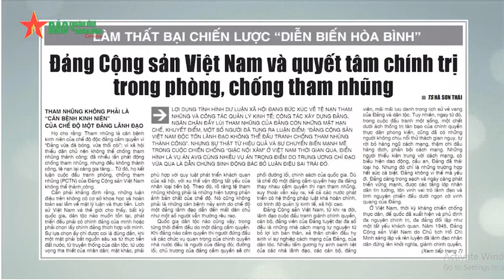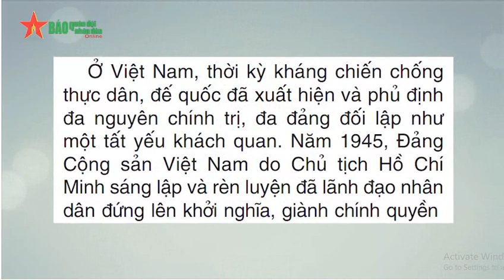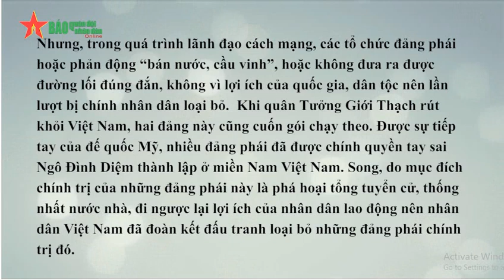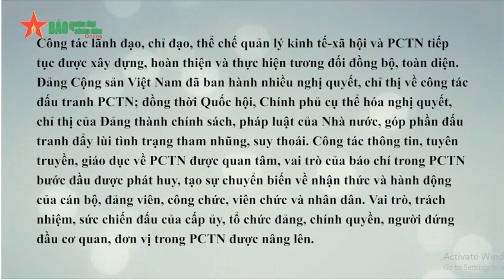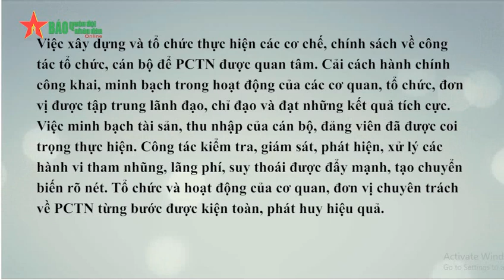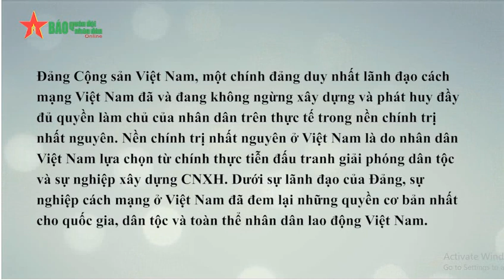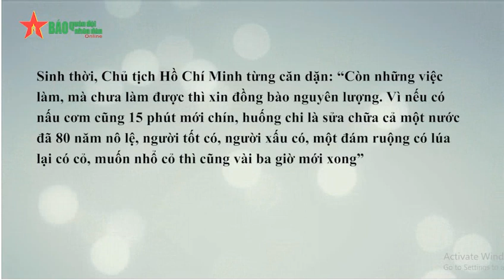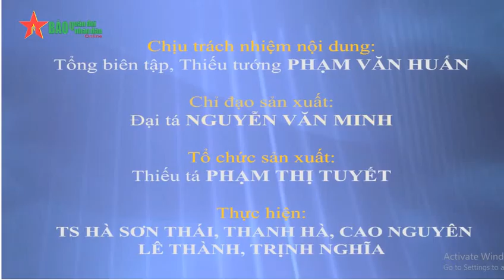ĐCSVN có chống được tham nhũng?